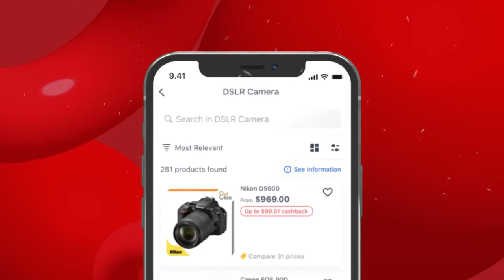Something's Coming To Town 🎅🏼